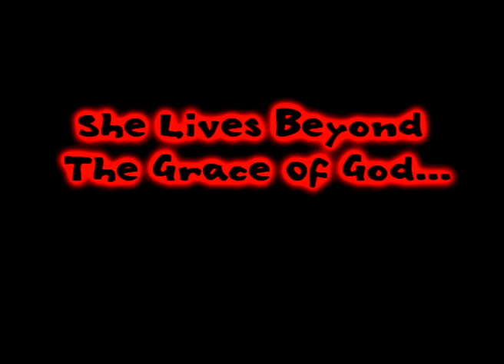Carlos Pacheco - The Pale Lover - Dark Instrumental Music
Compositor: Carlos Pacheco.
Title: The Pale Lover
Album: Dance Of The Damned 2011 Demo (A Tribute To My Dead Father)